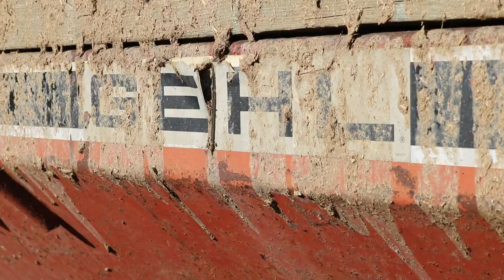Allis Chalmers Show: Spreading Manure With The D-19 Tractor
Our favorite family farm does another one of the essential tasks of owning a dairy,  Spreading the manure with their D-19 Allis Chalmers and Gehl 309 Manure Spreader.